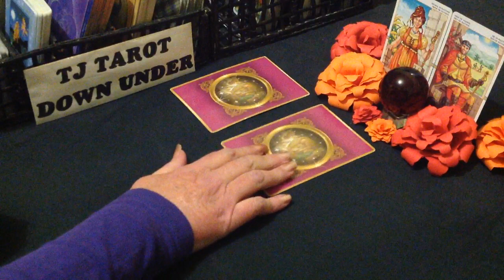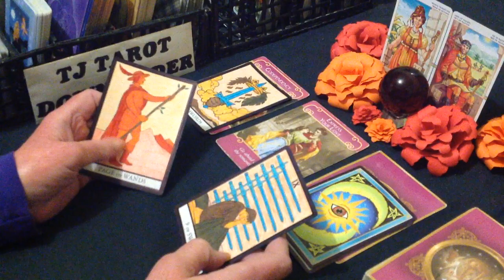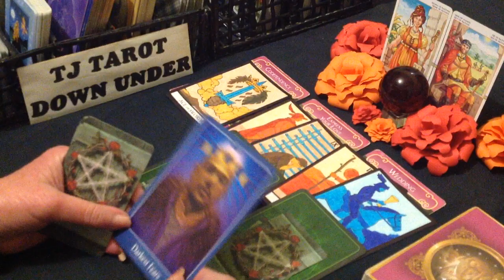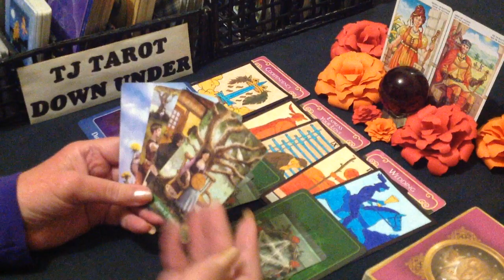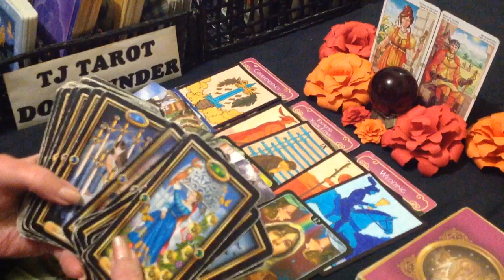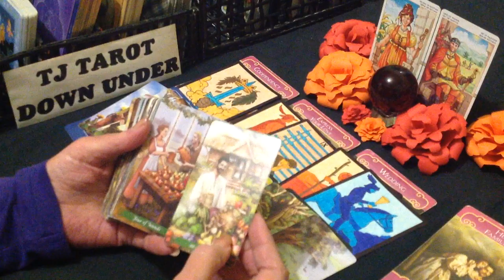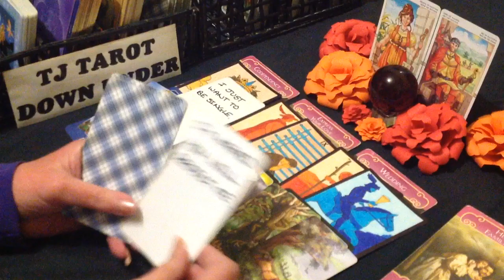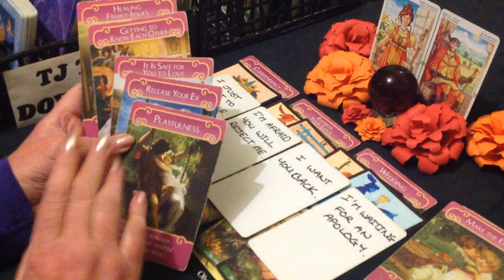SAGITTARIUS LOVE TAROT - OBSESSED WITH THE TRUTH, MAY TAKE A WHILE TO OPEN UP TO YOU - JULY 2023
DECKS USED IN THIS READING:
SIGN CARDS - Wheel of the Year Tarot - Maria Caratti